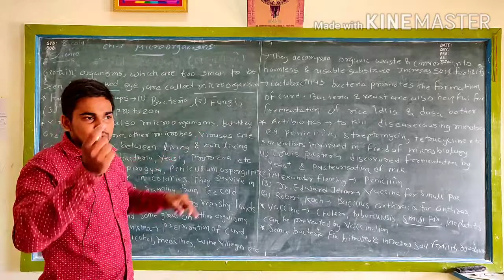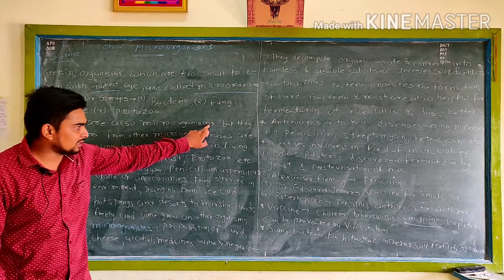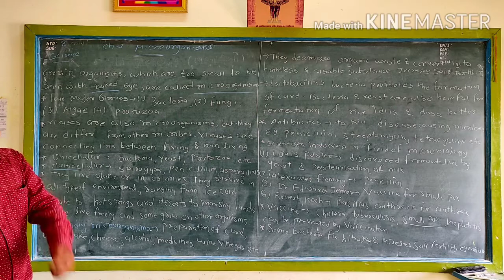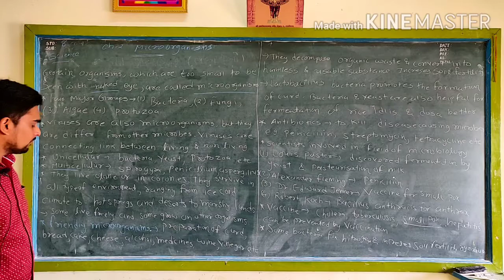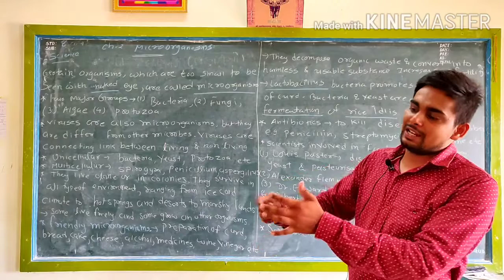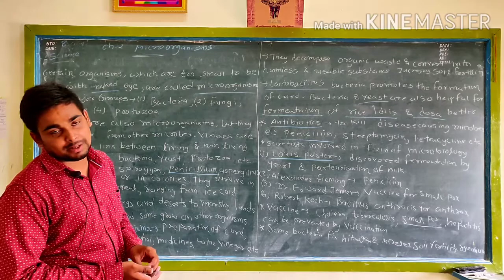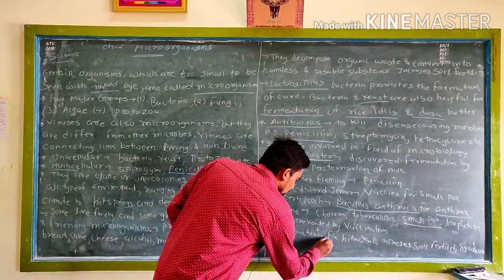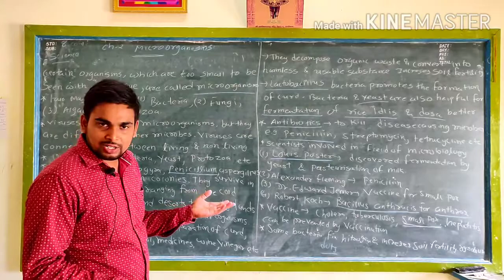Std 8 ScienceE M Ch 2 Micro Organisms Friends and Foes